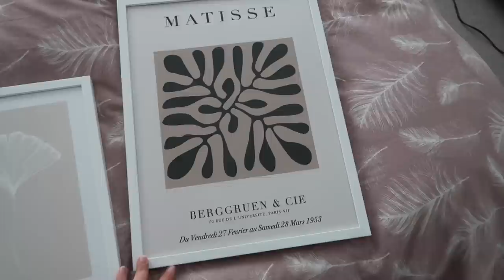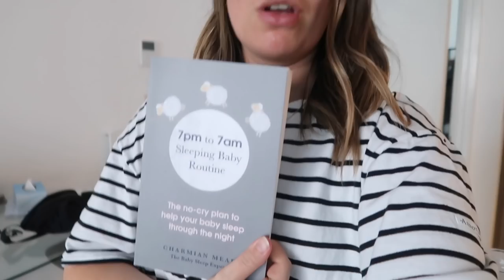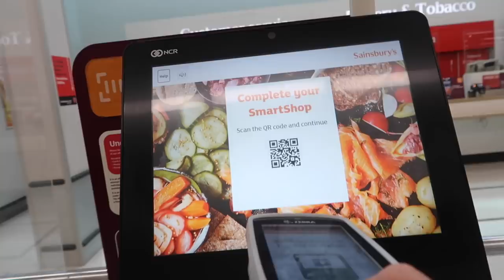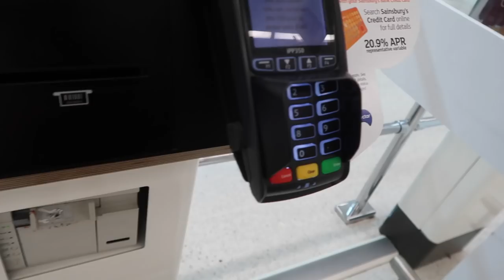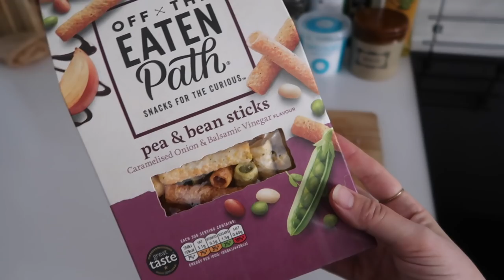Pregnancy Vlog: Shopping, Baby Things & Seeing Friends Again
OPEN ME